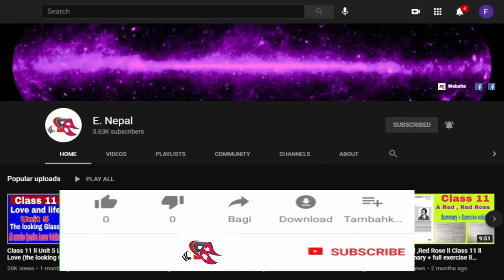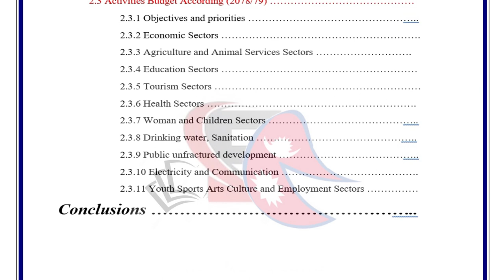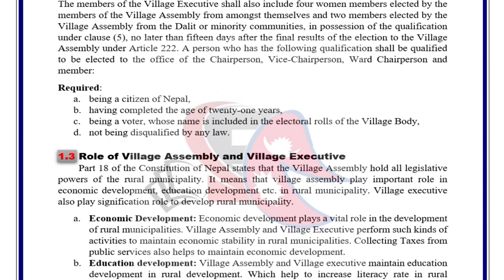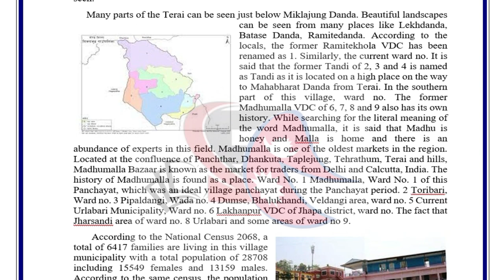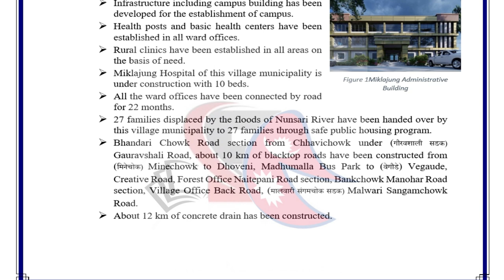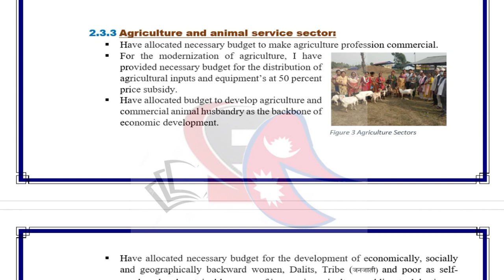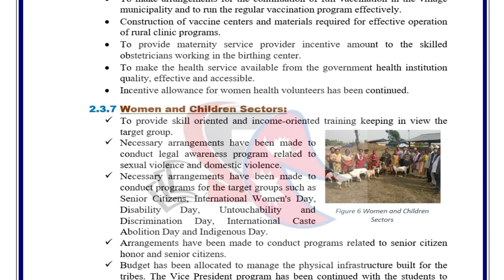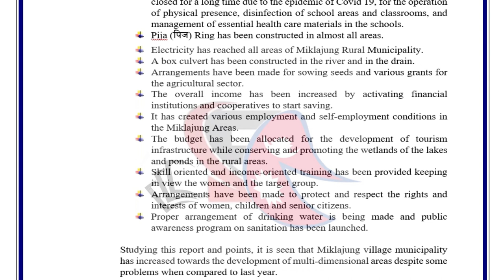Project Work (Report Writing) | Social Studies and Life-Skilled Education || Class 12 Comp. Subject